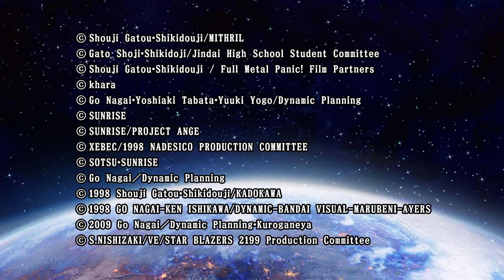Super Robot Wars V (PC)(English) #34 Scenerio 25